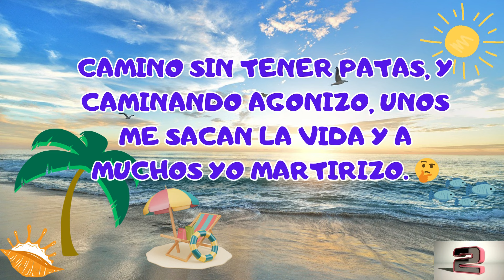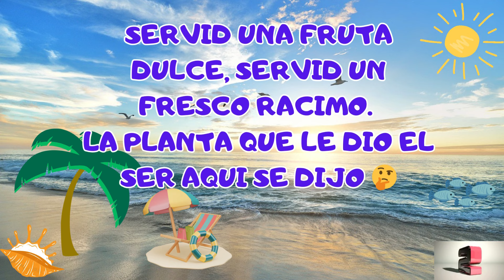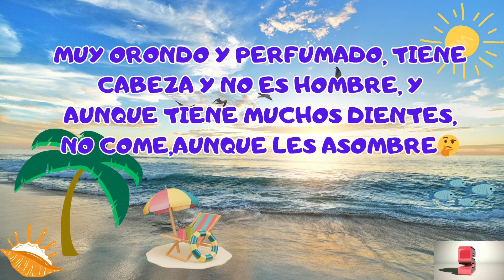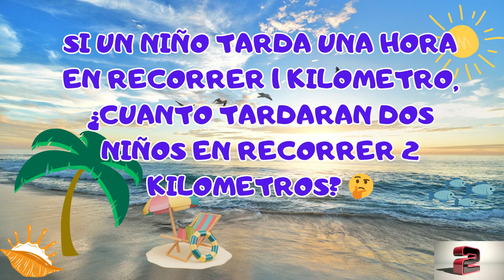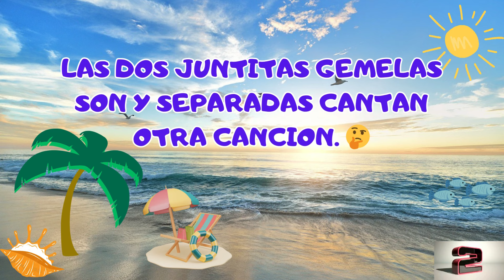10 ADIVINANZAS con respuestas🤔 pon a prueba tu MENTE 🧠 # 39